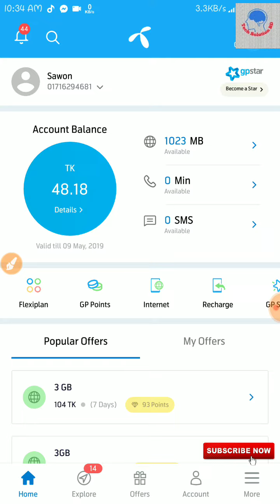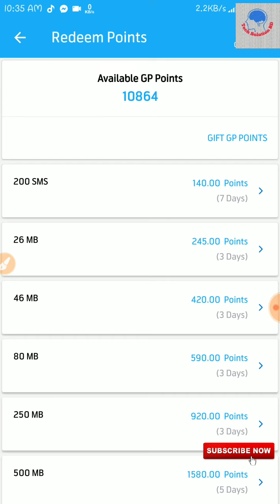GP 1 GB Free Live Proof 2019|` GP Free MB|| GP Free Net 2019|| GP Free Point Mb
Assalamualaikum